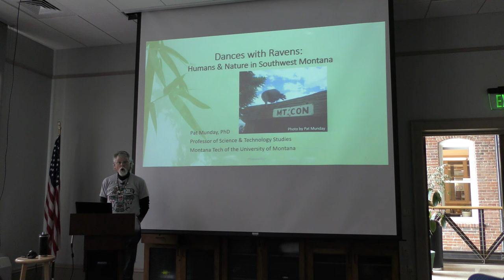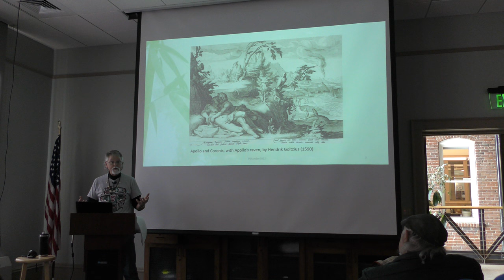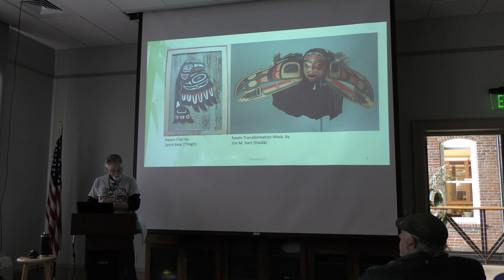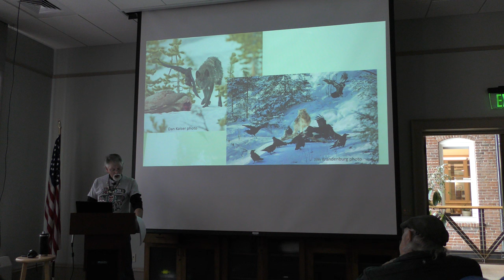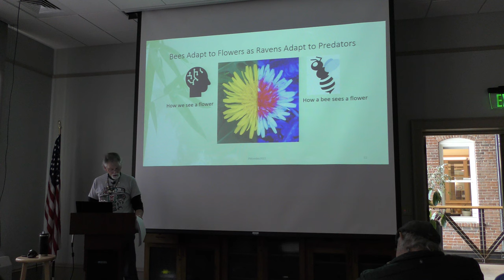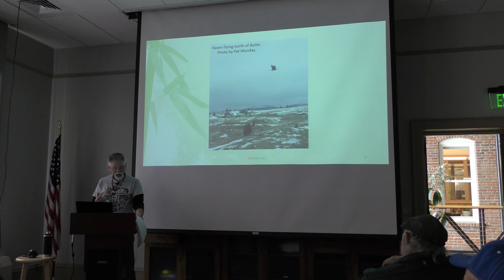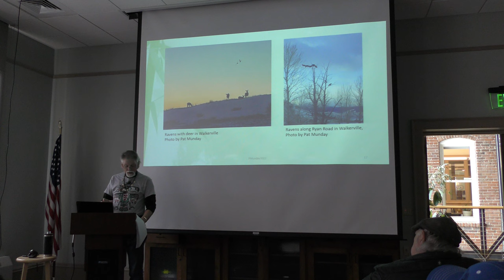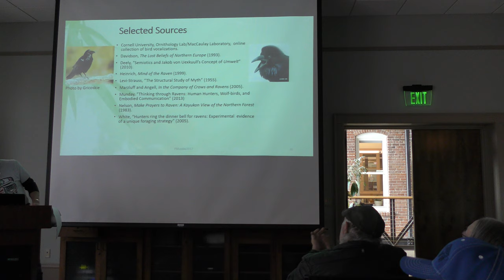Dances with Ravens: Wolf Birds and Humans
The Butte-Silver Bow Public Archives continues its Brown Bag Lunch series with a presentation by Pat Munday titled “Dances with Ravens: Wolf Birds and Humans”. Ravens are a daily experience for those of us who live in Butte. Pat Munday will talk about the human historical/cultural connection with ravens, our iconic town bird. Learn how these birds provide us a way to think about and connect with nature. From the Old Testament to the reintroduction of wolves to Yellowstone National Park, ravens have much to teach us.

Pat Munday has been with Montana Tech in Butte since 1990 and is a Professor of Science & Technology Studies with the Interdisciplinary Arts & Sciences Department. In addition to Montana Tech, Professor Munday was awarded two Fulbrights to China and held two additional visiting professor appointments.